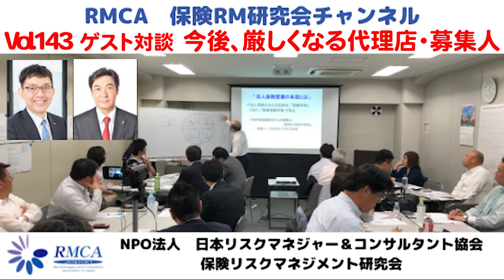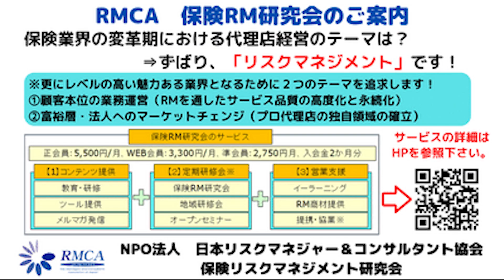【RMCA保険RM研究会】Vol 143 ゲスト対談 今後、厳しくなる代理店・募集人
ゲスト：大同火災海上保険（株）　営業企画推進部　　生保営業推進室課長　松田真人氏

第21回　RMCA保険リスクマネジメント研究会
『保険なんていらない～リスクがなければね～』

◆大阪会場
日時：2023年1月23日（月）
場所：アットビジネスセンター大阪梅田 903号室
住所：大阪府大阪市北区曾根崎新地２丁目２−１６ 西梅田Midビル 7階

◆名古屋会場
日時：2023年1月24日（火）
場所：オフィスパーク名駅プレミアホール＆会議室 307
住所：名古屋市中村区名駅4丁目5番27号 大一名駅ビル3階

◆東京会場
日時：2023年1月26日（木）
場所：ARICEホールディングスグループ セミナールーム
住所：東京都中央区銀座1丁目19-13 丸美屋ビル6F

保険RM研究会詳細はこちら

出演：
・RMCA副理事長／保険RM研究会　会長　松本一成
・RMCA理事／保険RM研究会　　副会長　奥田雅也